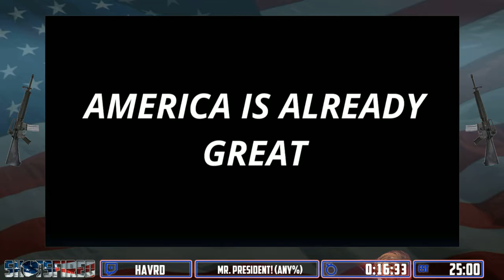Mr: President! (Any%) in 16:33 by Havrd - Shots Fired: Locked and Loaded